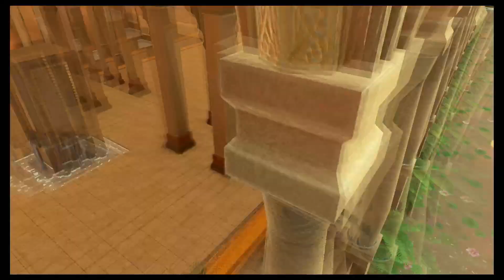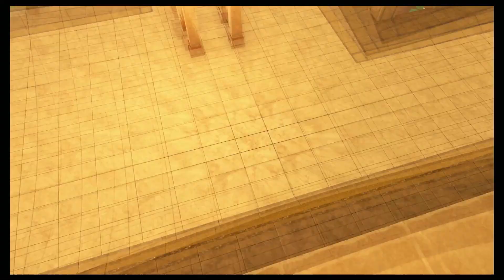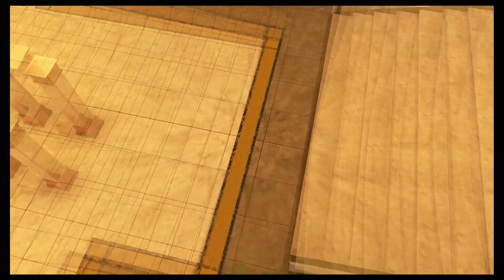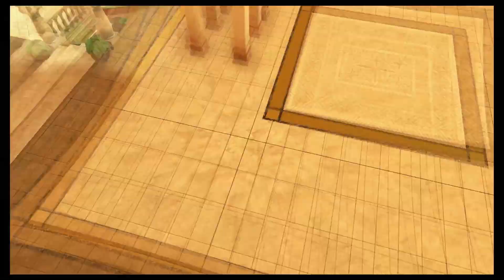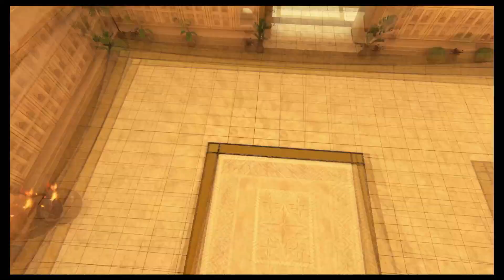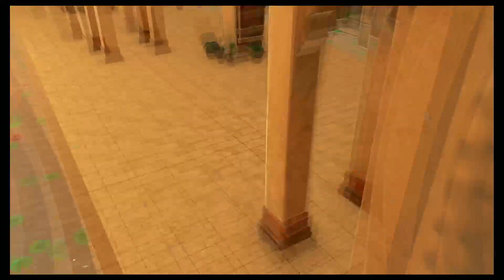Fire Emblem Engage Part 19: Ivy VS Hortensia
We rush back to the Solm castle to prevent Hortensia from taking their queen back and then we get attacked by reinforcements led by Zephia and 2 other Hounds